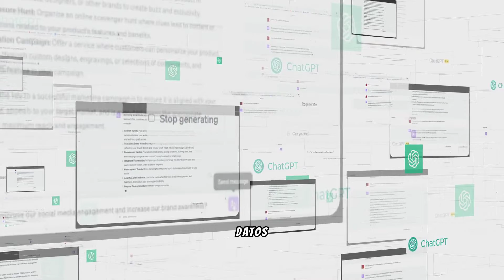Tecnología y Gastronomía: El Futuro de los Restaurantes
¡Bienvenidos a un viaje emocionante hacia el futuro de la industria restaurantera! En este video, exploraremos cómo la tecnología, las preferencias de los clientes y la sostenibilidad están transformando radicalmente la forma en que experimentamos la gastronomía. Desde la integración de inteligencia artificial hasta la creciente demanda de opciones más saludables y respetuosas con el medio ambiente, descubriremos cómo estos cambios están dando forma al restaurante del mañana. Prepárate para descubrir las últimas tendencias y cómo están redefiniendo la experiencia culinaria.